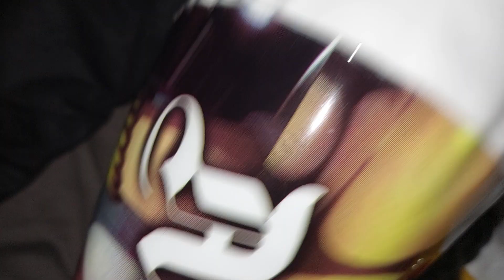Deflate Beachball with leather glove (request Wednesday)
Video done by request, deflate beachball with leather glove.